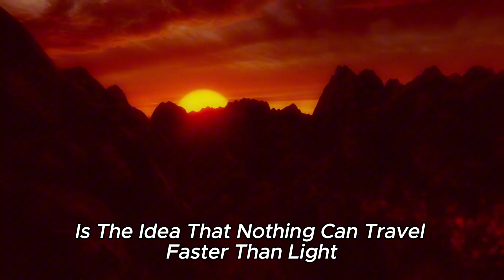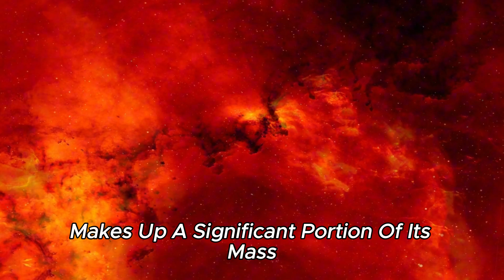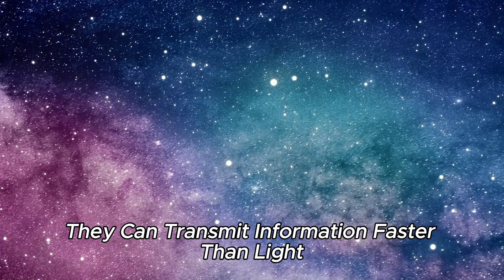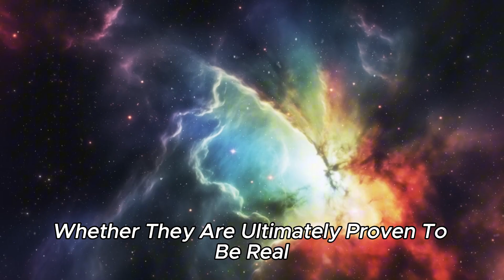Faster than Light: New Findings on Dark Matter Challenge Classical Physics!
It sounds almost too crazy to be true, but tachyons are hypothetical particles that could travel even faster than light. These fascinating particles are currently challenging our physics because they could finally solve the great mystery of dark matter. The way these particles influence and shape the universe challenges the established principles of relativity and forces us to rethink our fundamental concepts of space, time and causality in a fascinating way.